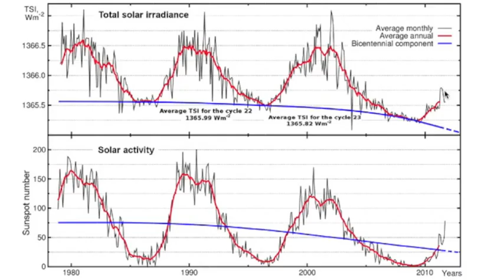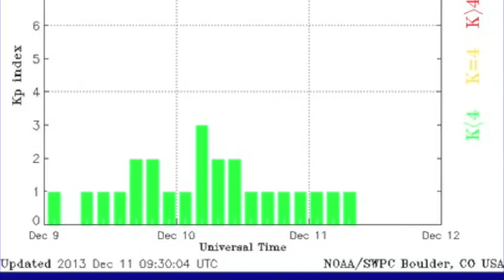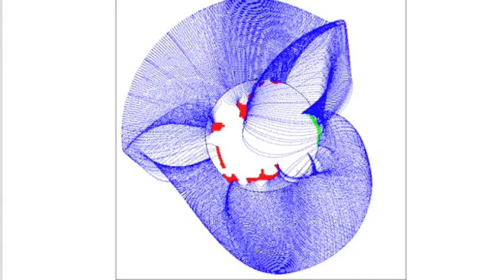5MIN News December 11, 2013: Cold, Radiation Spill, Raising the Moderate Watch?